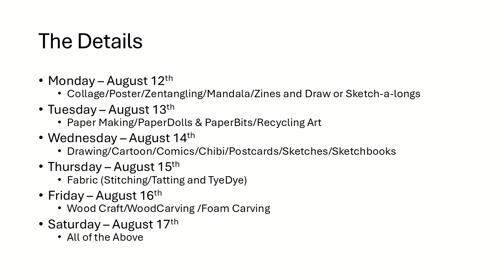Wonky Toilet Paper Tubes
Wonky Toilet Paper Tubes is what I have created for Day 3 in the midsummerstreamathon! Drawing a wonky face on a toilet paper tube created pockets that can be glued down on the pages of a junk journal.

Come join my Facebook group where we support, inspire and learn from one another.  It's an easy, friendly place to share your work via picture or video.  We also swap something we create each month!  Come get to know other creatives with similar interests!

Facebook Page:  Two Old Crows | Facebook
Facebook Group:  Two Old Crows Mixed Media | Facebook